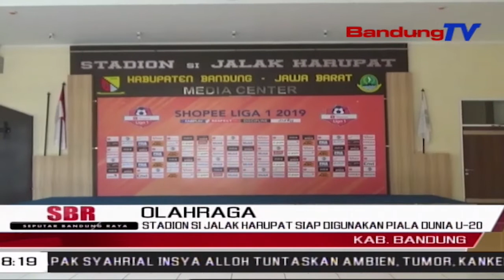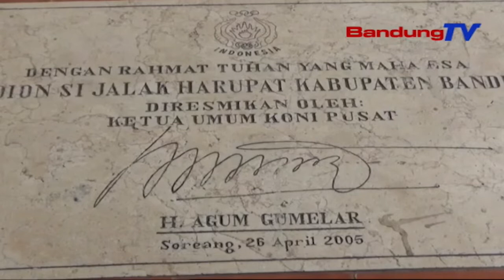Stadion Si Jalak Harupat Siap Digunakan Piala Dunia U-20 | SBR | BANDUNGTV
SBR | BANDUNGTV | FARHAT MUMTAZ | Jelang Perhelatan Akbar Piala Dunia U-20 Tahun 2021 Mendatang, Stadion Si Jalak Harupat, Yang Berada Di Kabupaten Bandung, Siap Digunakan Sebagai Salah Satu Tempat Pertandingan Sepak Bola Bergengsi Antar Negara. Menurut Pemerintah Kabupaten Bandung, Stadion Bertaraf Internasional Dengan Kapasitas 27.000 Penonton Tersebut, Hanya Memerlukan Pembenahan Minor, Dan Penambahan Beberapa Sarana Fasilitas Pendukung, Yang Diajukan Oleh Fifa.